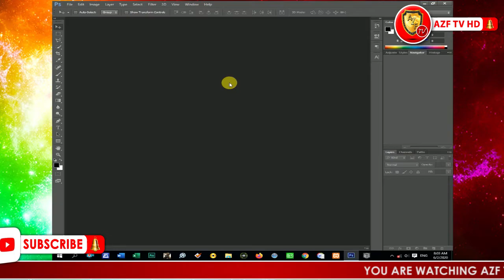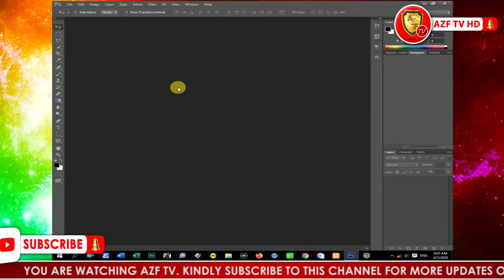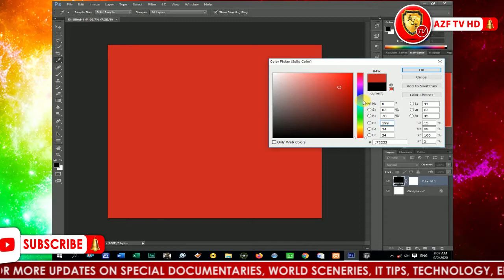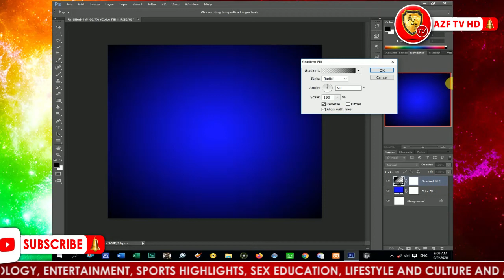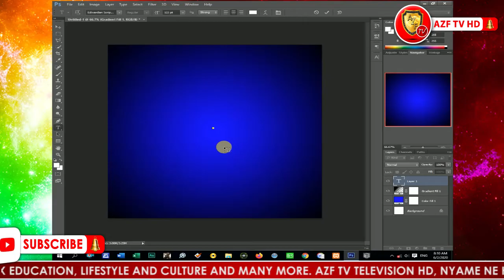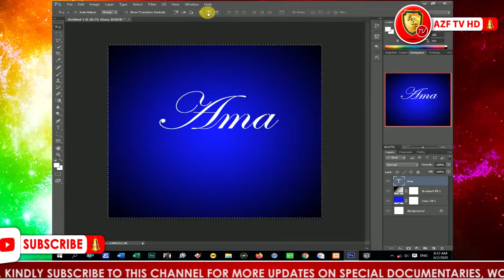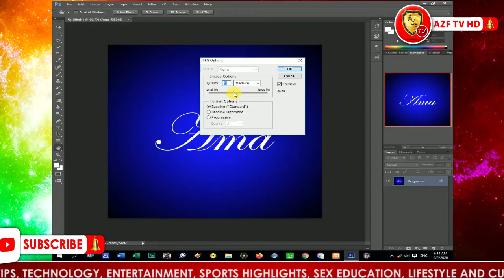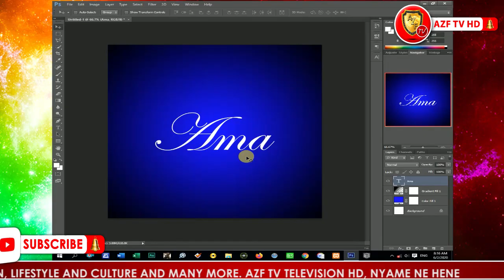AZF TV HD || INTRO || LEARN DESIGN IN 10 MINUTES FOR BEGINNERS || LAYERS 101 || PHOTOSHOP TUTORIAL